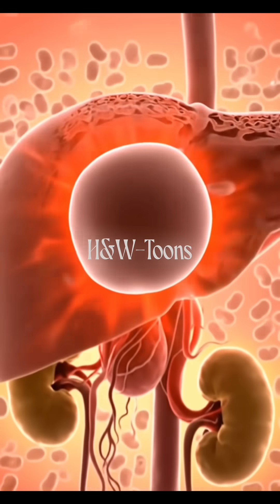HEAT STROKE: The Body's Destructive Thermal Meltdown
Heat stroke is a medical emergency where the body’s cooling system collapses under extreme temperatures. Core temperature skyrockets above 104°F (40°C), causing the brain, heart, kidneys, and muscles to overheat and begin shutting down. Early signs like confusion, headache, rapid pulse, dizziness, and hot dry skin quickly progress to seizures, organ failure, and coma if not treated immediately. This is not “ordinary heat”—it’s a catastrophic thermal meltdown. Rapid cooling, hydration, and emergency care can be the difference between survival and irreversible damage. Stay hydrated, stay shaded, and listen to your body—heat gives warnings before it destroys.